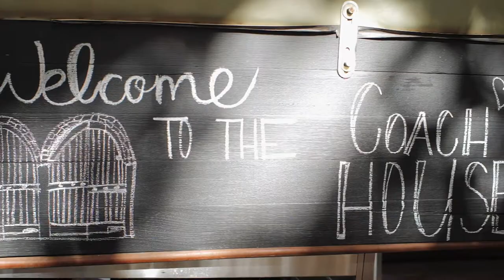Coach House 1